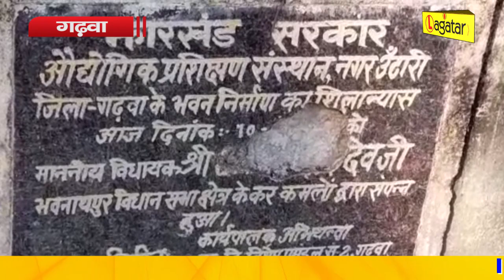Garhwa - एक ऐसा ITI कॉलेज जहाँ से युवा इंजीनियर नही शराबी बन रहें || Live Lagatar